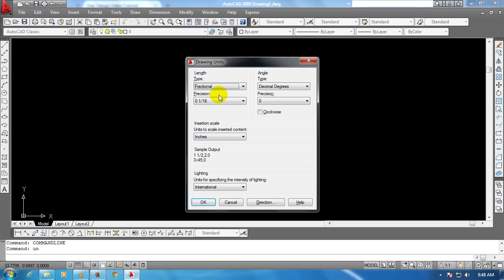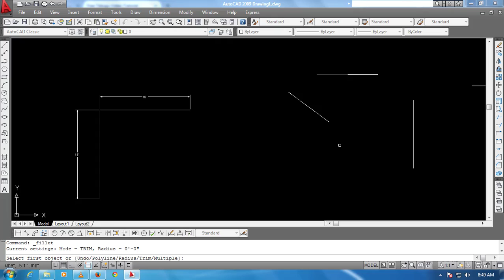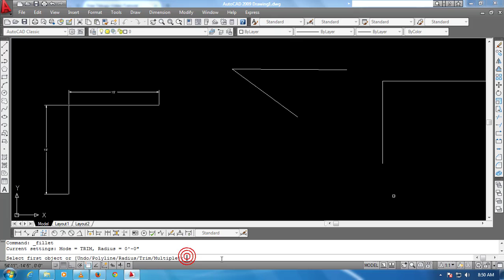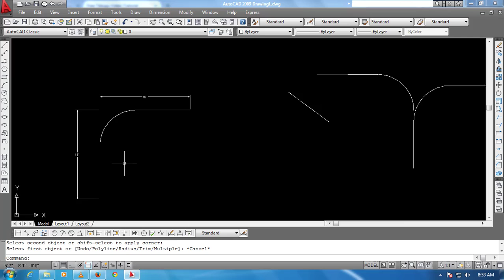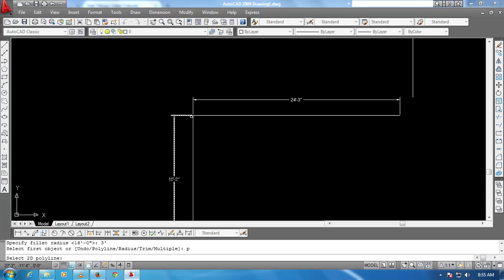autocad tutorial in telugu part 37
autocad tutorial in telugu